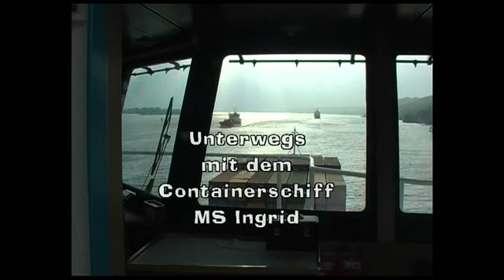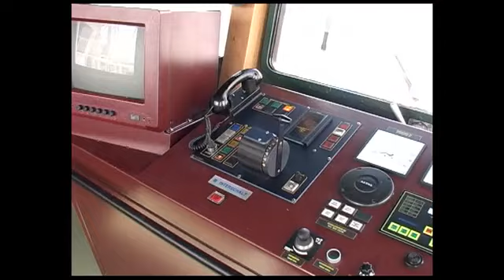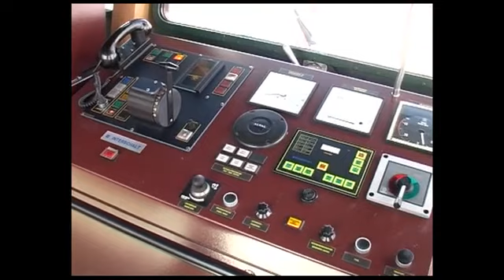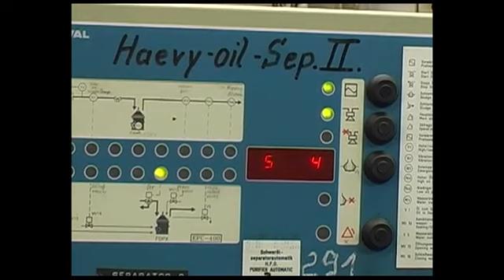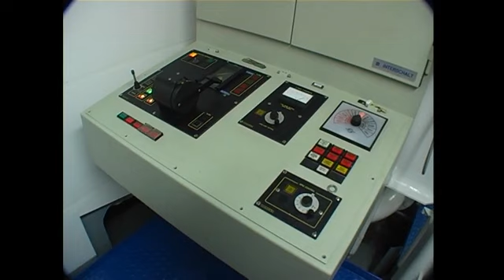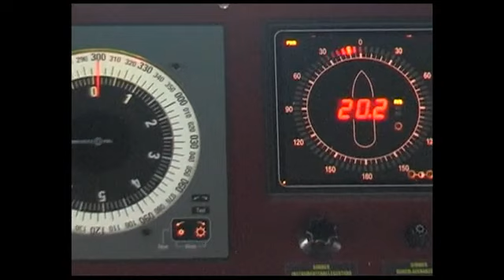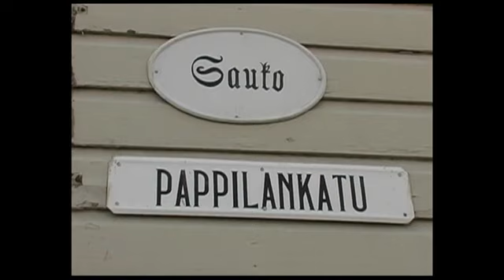Containerschiff MS Ingrid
Frachtschiffreise mit der MS "Ingrid" nach Finnland und zurück. (Quelle Wolfgang Schrader, WDR): Mit meinem Vater Kapitän Peter Münster